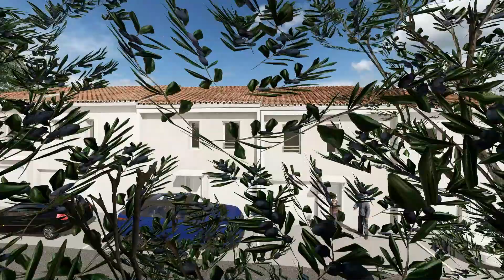Le Domaine des Oliviers La Farlede Villas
Villas T4 et T5
Le Domaine des Oliviers à La Farlède